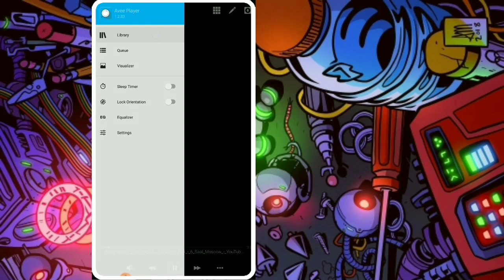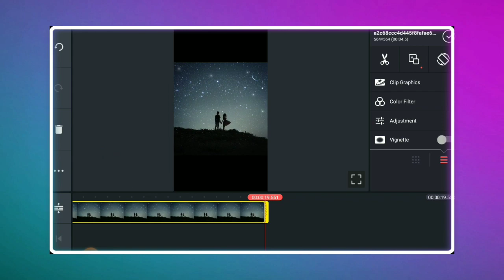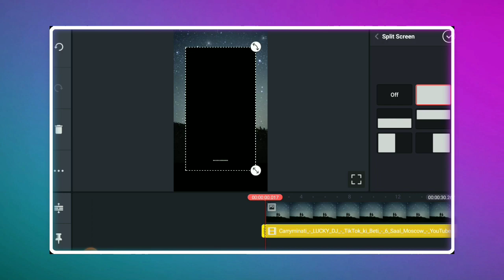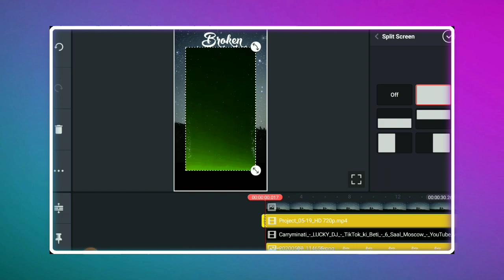Broken 💔 WhatsApp status editing in kinemaster Full screen WhatsApp status